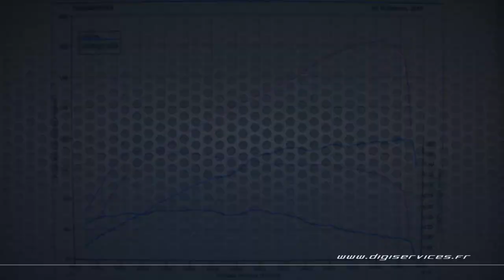VW Golf 6 2.0 TDI 110cv Reprogrammation Moteur @ 185cv Digiservices Paris 77 Dyno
Reprogrammation Moteur sur une VW Golf 6 2.0 TDI de 110cv.